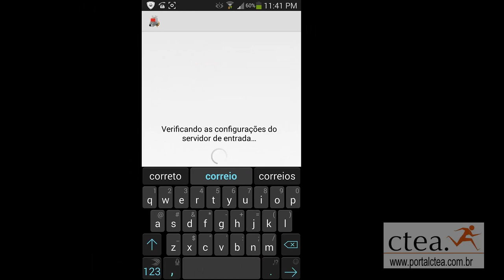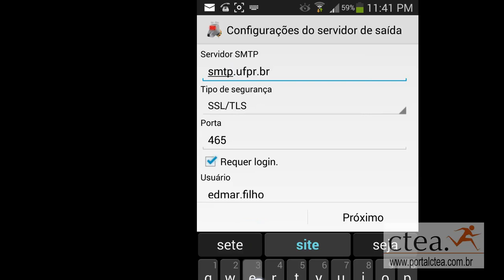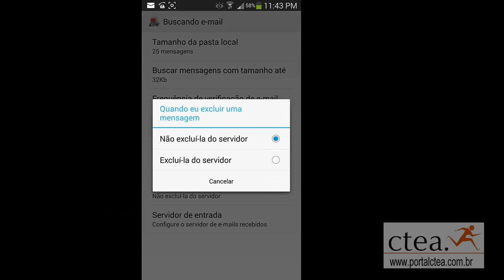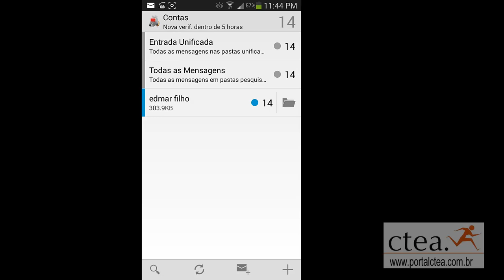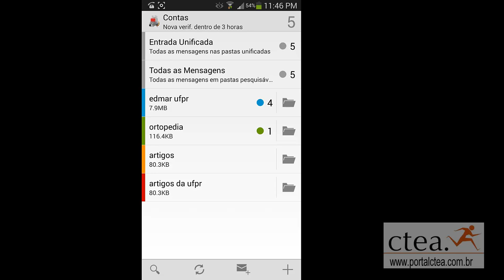Administração do novo email da UFPR - K9